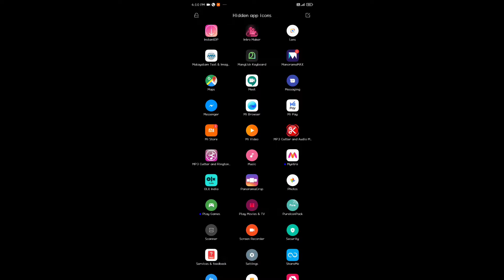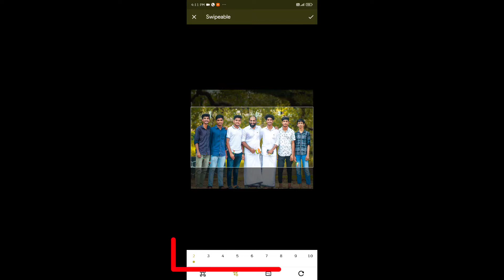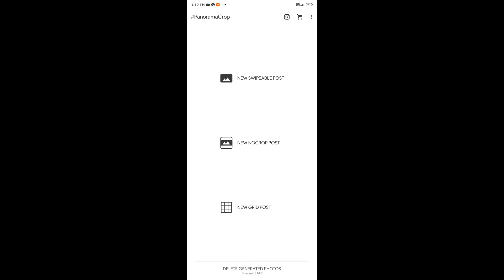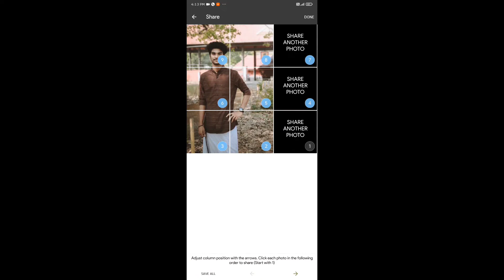How to upload Grid and Swipable photos on instagram | നമ്മുക്കും famous ആവാം Malayala |aju's imagine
Support me daily video challenge

Instagram trick😜

Support❤️

Next video on tomorrow 7:00pm